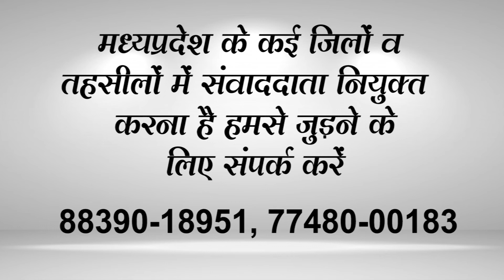INDORE यह शादी समारोह है सबसे अलग जानें क्यों ?